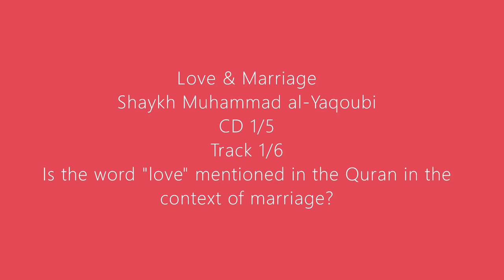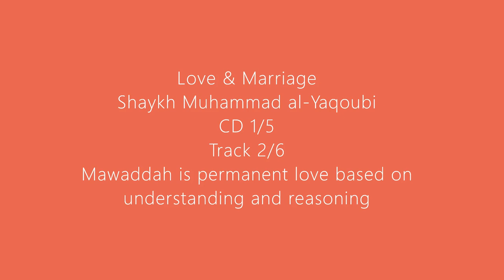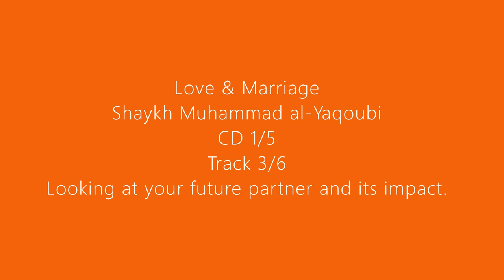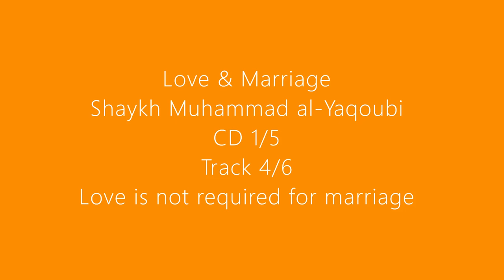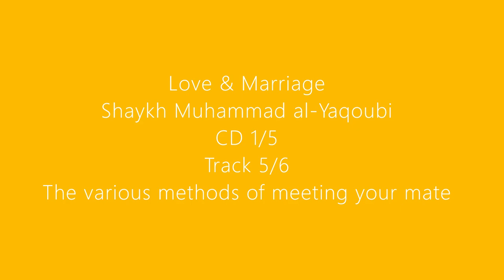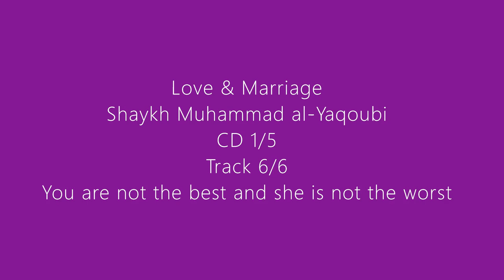Love and Marriage - Shaykh Muhammad al-Yaqoubi (1/5)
Love and Marriage Islamic lecture series by Shaykh Muhammad al-Yaqoubi
CD 1/5 with 6 tracks
1. Is the word "love" mentioned in the Quran in the context of marriage?
2. Mawaddah is permanent love based on understanding and reasoning
3. Looking at your future partner and its impact
4. Love is not required for marriage
5. The various methods of meeting your mate
6. You are not the best and she is not the worst